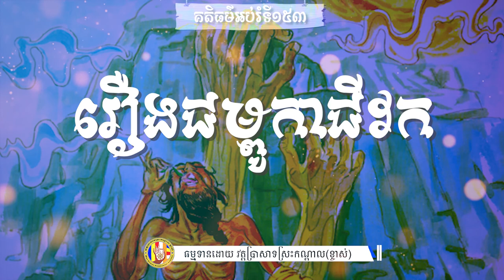១៥៣ រឿង ជម្ពូកាជីវក